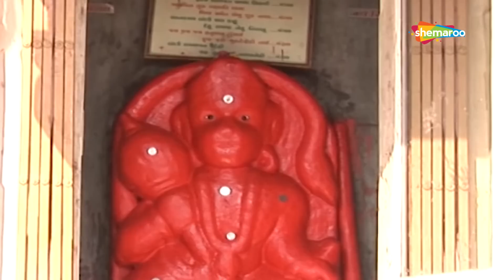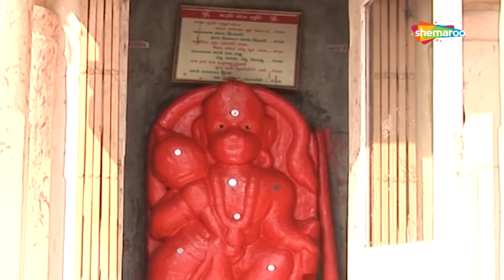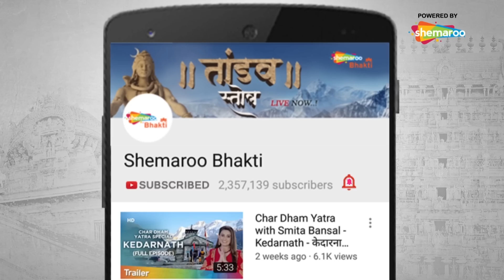Shri Hanumanji Aarti | Aarti Kije Hanuman Lala Ki | श्री हनुमान आरती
Aarti Kije Hanuman Lala Ki is one of the most famous Aartis of Lord Hanuman. This famous Aarti of Lord Hanuman is recited on most occasions related to Lord Hanuman.
Label:  Fountain Music
आरती कीजै हनुमान लला की। दुष्ट दलन रघुनाथ कला की॥
जाके बल से गिरिवर कांपे। रोग दोष जाके निकट न झांके॥
अंजनि पुत्र महा बलदाई। सन्तन के प्रभु सदा सहाई॥
दे बीरा रघुनाथ पठाए। लंका जारि सिया सुधि लाए॥
लंका सो कोट समुद्र-सी खाई। जात पवनसुत बार न लाई॥
लंका जारि असुर संहारे। सियारामजी के काज सवारे॥
लक्ष्मण मूर्छित पड़े सकारे। आनि संजीवन प्राण उबारे॥
पैठि पाताल तोरि जम-कारे। अहिरावण की भुजा उखारे॥
बाएं भुजा असुरदल मारे। दाहिने भुजा संतजन तारे॥
सुर नर मुनि आरती उतारें। जय जय जय हनुमान उचारें॥
कंचन थार कपूर लौ छाई। आरती करत अंजना माई॥
जो हनुमानजी की आरती गावे। बसि बैकुण्ठ परम पद पावे॥